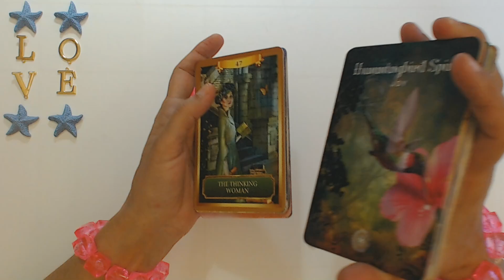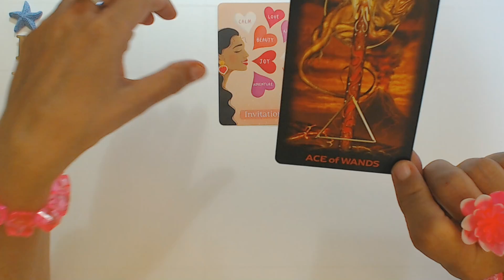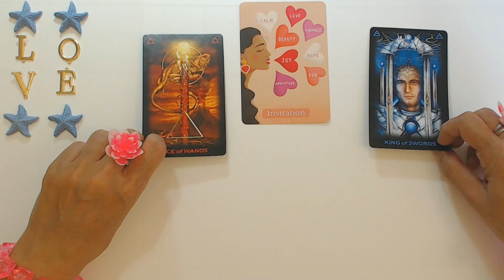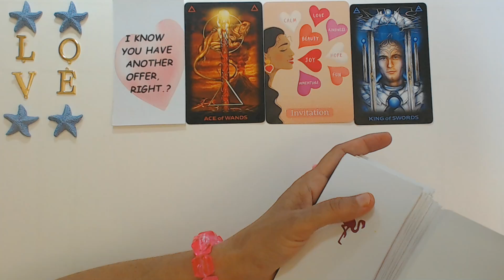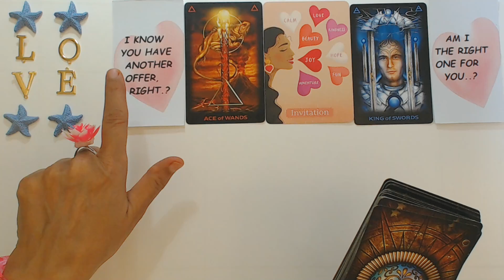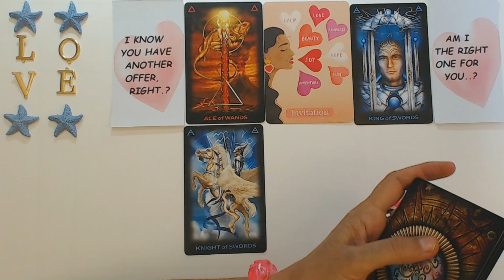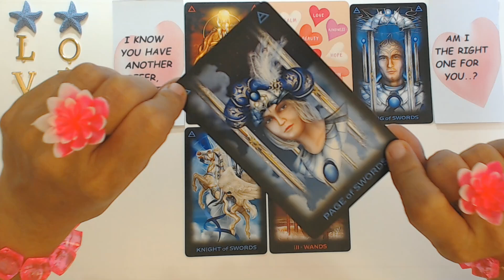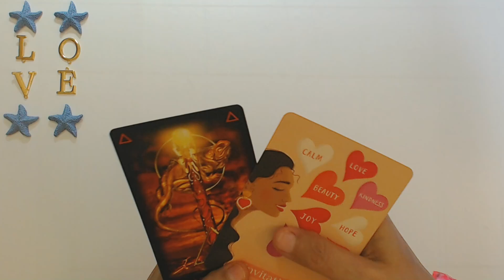LEO JULY 2023 SOMEONE IS DETERMINED TO BE WITH YOU AS SOON AS POSSIBLE! Leo Love Tarot Reading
LEO JULY 2023 SOMEONE IS DETERMINED TO BE WITH YOU AS SOON AS POSSIBLE! Leo Love Tarot Reading Ivana Tarot